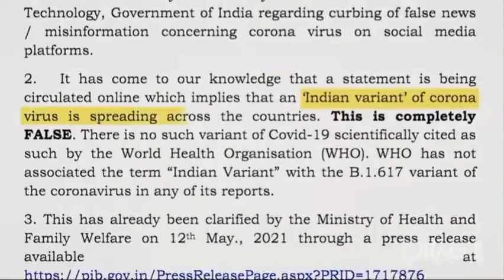Unite In The Fight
Saturday 29th May 2021 - We will ALL BE THERE!

“The only way this ends is if we the people end it”